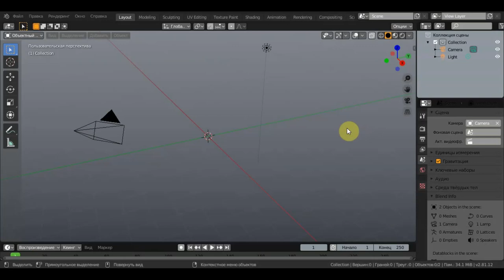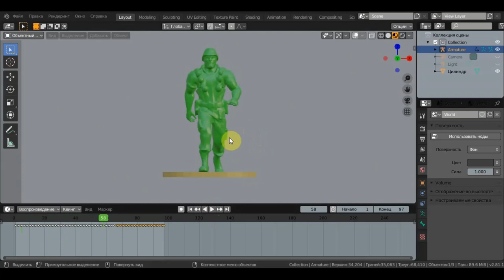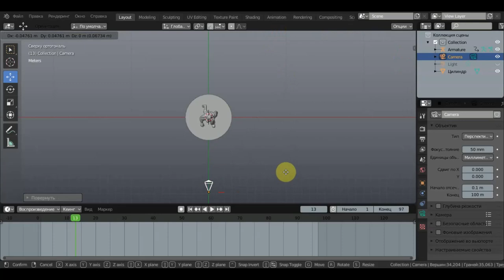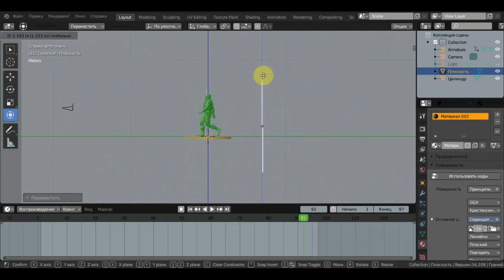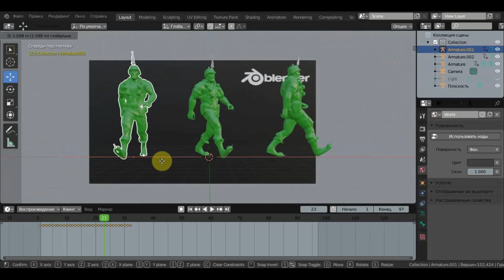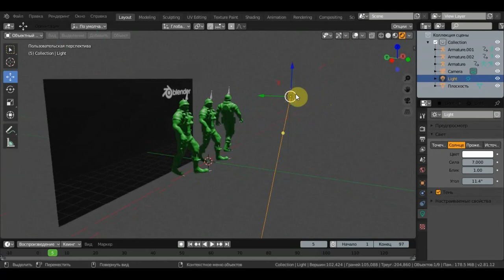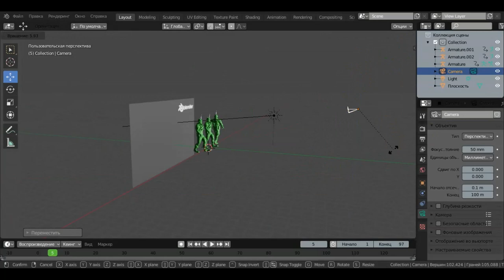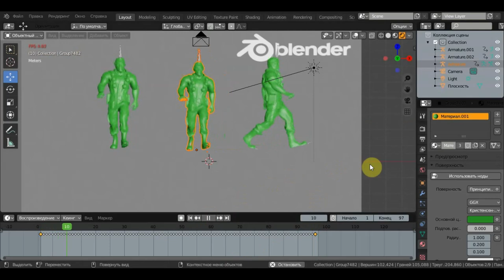BLENDER 2.81 Как сделать презентацию модели быстро